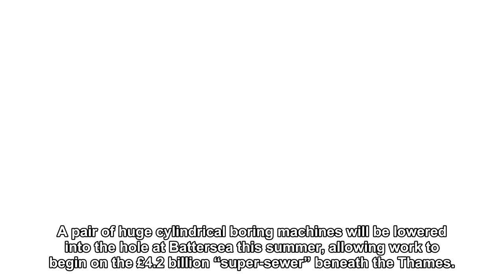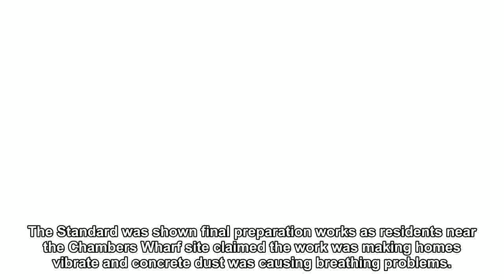Crater the size of St Paul's kicks off London's £4.2 billion super-sewer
A crater the size of St Paul’s Cathedral’s dome is being readied for the start of London’s biggest sanitation infrastructure project in 150 years.